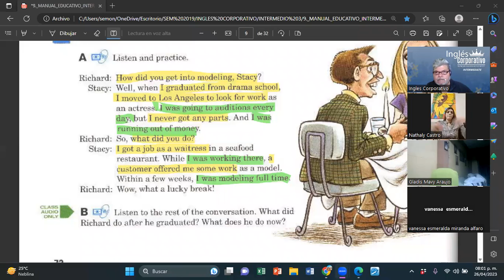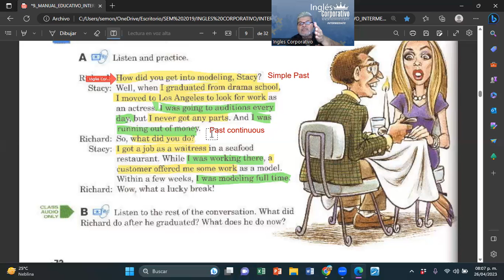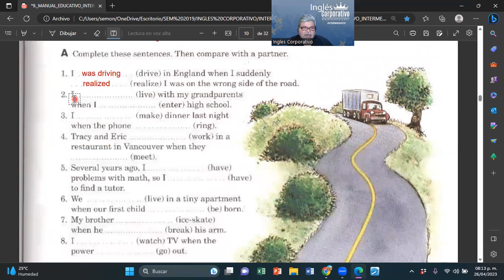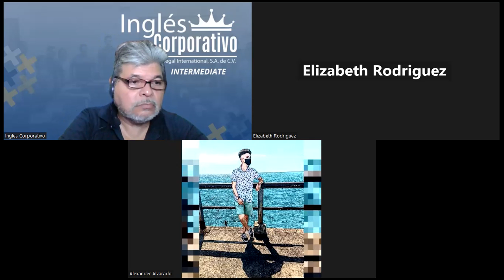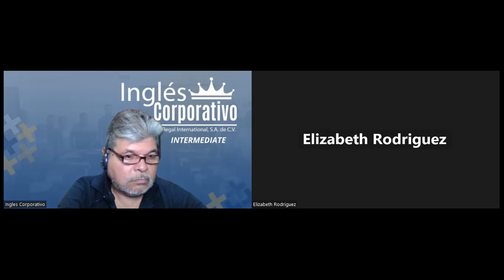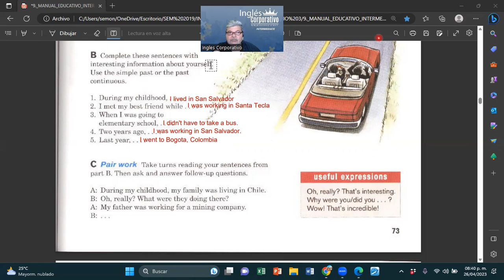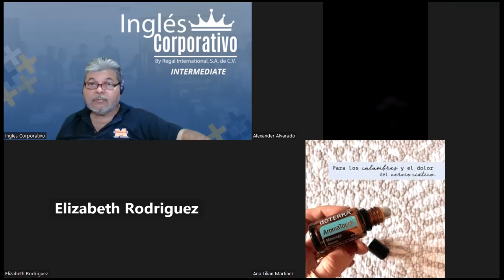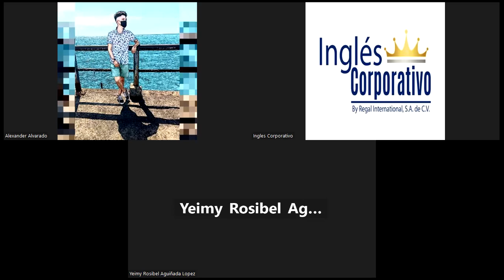SESION 7-26-04-2023-I3-01-8-9-PM-04-23-MONTOYA-PAST CONTINUOUS VS. SIMPLE PAST